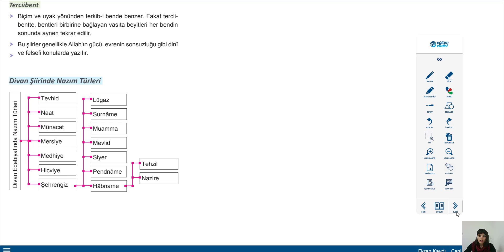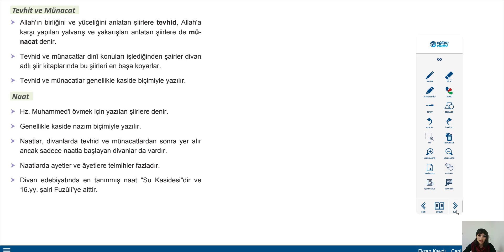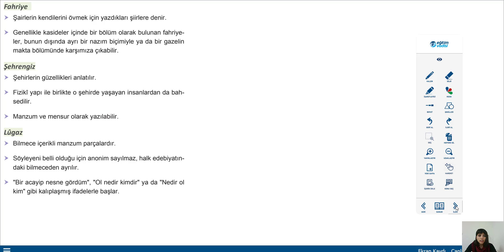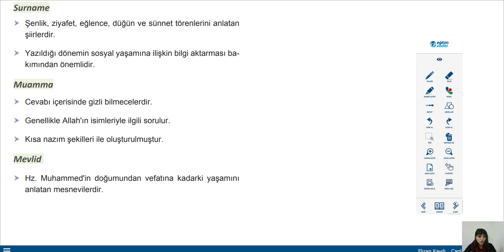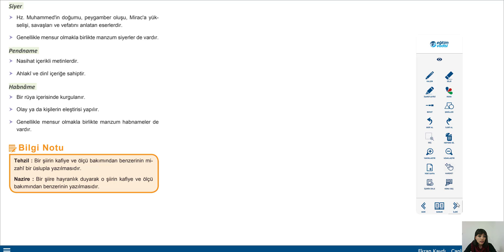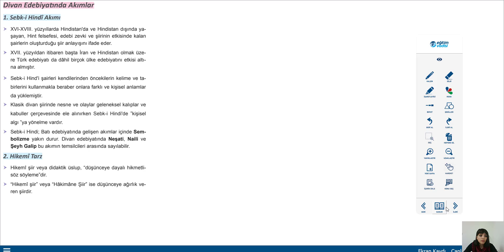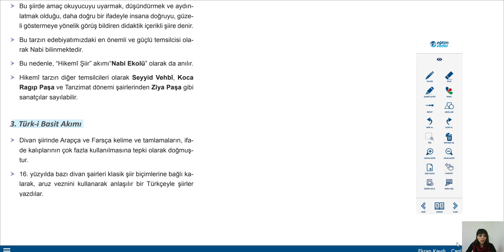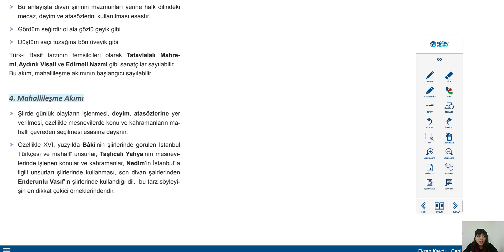10. SINIF EDEBİYAT & DİVAN EDEBİYATI PART 2